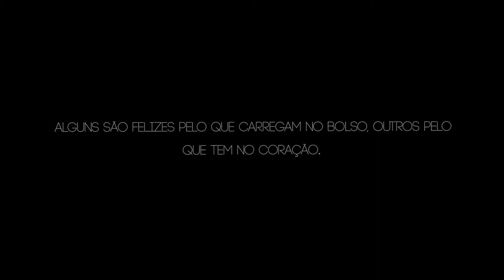AJUDANDO PESSOAS QUE PRECISAM COM ALIMENTOS - EMOCIONANTE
👇👇 Ajude o canal 272Films doando qualquer valor 👍👍

ASSISTA EM FULL  HD1080P

Salve pessoal blz ?
Logo mais vídeo completo, mais um evento com o intuito de ajudar o próximo...
Espero que gostem da atitude desses organizadores

Salve família blz ? 272Films, com mais uma produção para vocês

• SNAP:feemanhani